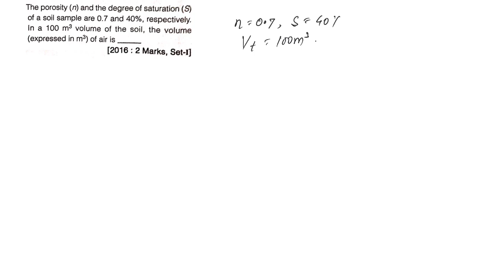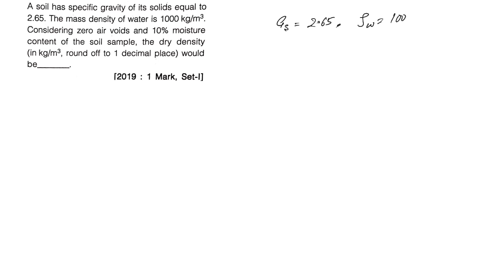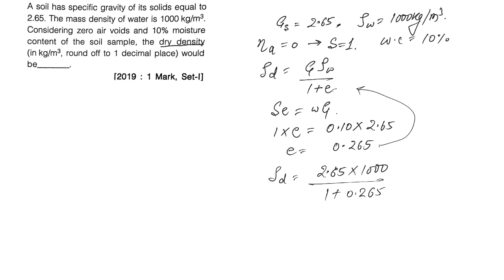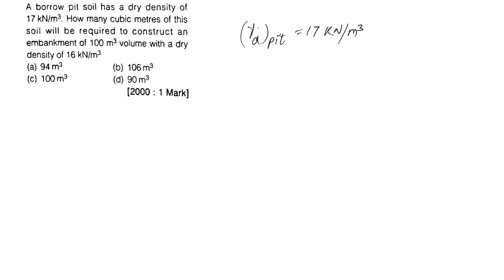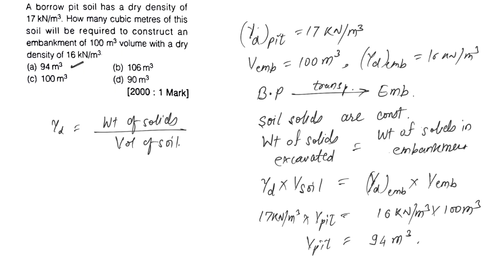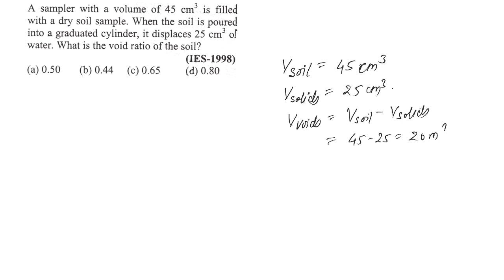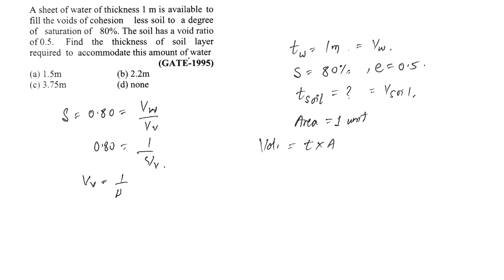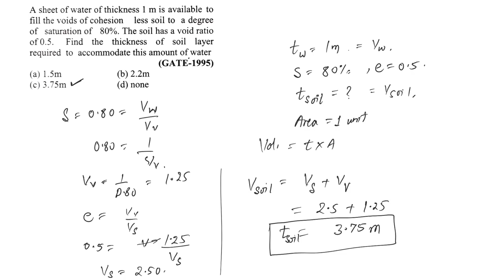9 # GATE Questions | Soil Mechanics | Civil | ESE | Vishal Sir